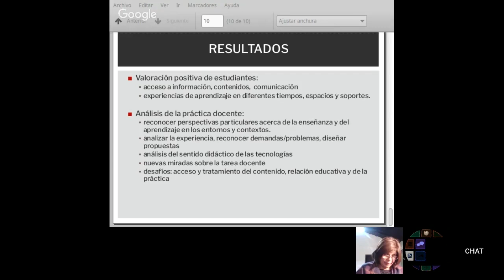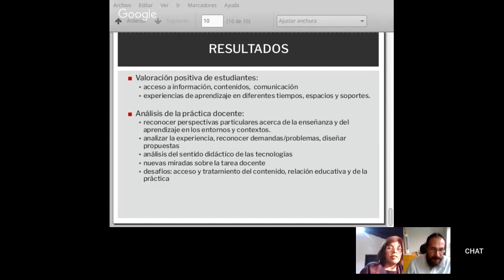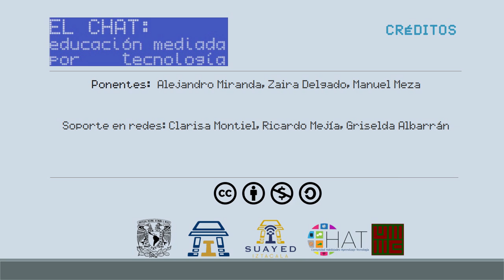Charla horizontal - Enseñanza y aprendizaje mediados por tecnología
Día 4 - Jueves 20 de junio de 2019
Ponentes: Alejandro Miranda, Zaira Delgado y Manuel Meza
Soporte en redes: Clarisa Montiel, Ricardo Mejía, Griselda Albarrán